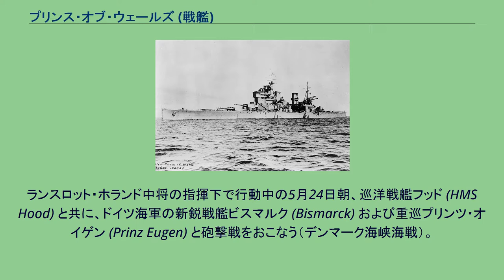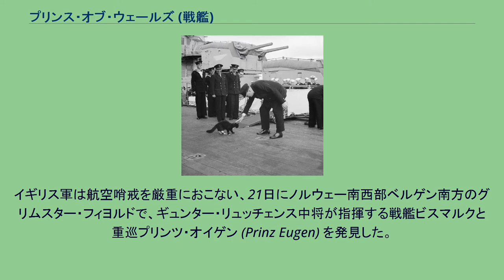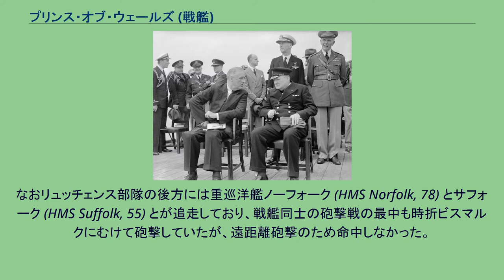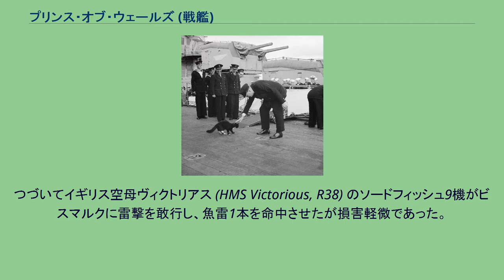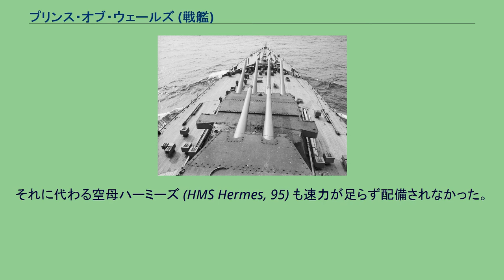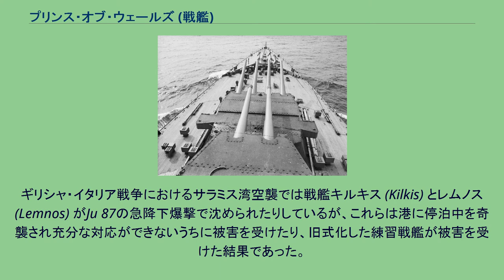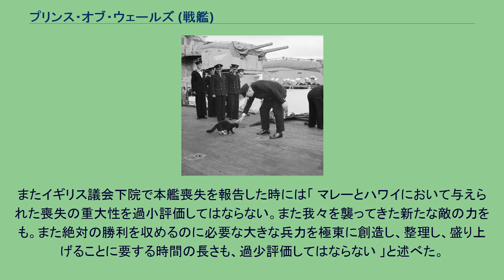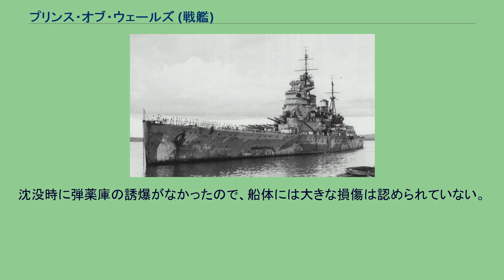プリンス・オブ・ウェールズ (戦艦)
キング・ジョージ5世級戦艦
プリンス・オブ・ウェールズ (HMS Prince of Wales) は、イギリス海軍の戦艦。
キング・ジョージ5世級の2番艦。
艦名は当時の国王ジョージ6世の兄王であるエドワード8世の即位前の称号、王太子（プリンス・オブ・ウェールズ）に由来する。
1937年1月初頭に建造を開始。
1941年1月に竣工後、本国艦隊に所属。
訓練未了で工事続行中の5月中旬、ビスマルク迎撃作戦に投入される。
ランスロット・ホランド中将の指揮下で行動中の5月24日朝、巡洋戦艦フッド (HMS Hood) と共に、ドイツ海軍の新鋭戦艦ビスマルク (Bismarck) および重巡プリンツ・オイゲン (Prinz Eugen) と砲撃戦をおこなう（デンマーク海峡海戦）。
ビスマルクの砲撃でフッドが轟沈し、ウェールズも艦橋に被弾して避退した。
その後はフレデリック・ウェイク・ウォーカー少将（旗艦ノーフォーク）の指揮下でビスマルクを追撃するが、ウェールズは燃料不足で戦場を離脱した。
修理後のプリンス・オブ・ウェールズは、首相ウィンストン・チャーチルを乗せて大西洋を横断し、カナダのニューファンドランド島に移動、そこでアメリカ大統領フランクリン・ルーズベルトが乗艦する。
会談の結果、8月12日に本艦艦上で大西洋憲章が締結された。
9月、地中海戦線に投入され、マルタ輸送作戦で活躍した（ハルバード作戦）。
10月、極東情勢の悪化にともない東洋艦隊に編入されてシンガポールに移動する。
太平洋戦争開戦直後の12月10日、日本軍のマレー作戦を阻止するためマレー半島沖合を行動中のZ部隊を、馬来部隊麾下の日本海軍陸上攻撃機が襲撃する。
このマレー沖海戦で、プリンス・オブ・ウェールズは魚雷と爆弾多数を受けて沈没した。
本艦沈没時に、東洋艦隊司令長官トーマス・フィリップス大将と艦長ジョン・リーチ大佐も戦死した。
イングランドには伝統的に国王が即位後の最初の戦艦には、国王の名前を付ける慣習があった。
当時の国王はジョージ6世であったために、当然同級の1番艦はキング・ジョージ6世となるべきであった。
しかし父のジョージ5世の治世の間はワシントン軍縮条約によって戦艦が建造されなかった。
また先王である兄エドワード8世は世紀のスキャンダルといわれた王冠を賭けた恋により自ら退位しており、短い治世の間にその名を付けた戦艦は建造されなかった。
そこで、父王の名前が1番艦に名づけられキング・ジョージ5世となり、兄王はジョージ5世時代の称号である王太子プリンス・オブ・ウェールズとして2番艦に命名された。
ジョージ6世自らの名前は、即位前の称号であるヨーク公爵として3番艦デューク・オブ・ヨークに残されている。
プリンス・オブ・ウェールズはキャメル・レアード社バーケンヘッド造船所にてワシントン海軍軍縮条約明け直後の1937年1月2日に建造を開始、1939年5月3日に進水した。
艤装途中の1940年8月にはドイツ空軍の攻撃を受けた。
1941年1月19日に艦長ジョン・リーチ大佐の指揮下で就役したが、3月31日まで完成しなかった。
なお俳優のエズモンド・ナイトが砲術士官（予備士官）としてウェールズに配属されていた。
プリンス・オブ・ウェールズはチャーチル首相のお気に入りであり、就役直後は彼に「世界最強」と言わしめた戦艦であったが、完成が遅れ十分な訓練が出来ないまま第二次世界大戦に投入されることになる。
5月、ドイツ海軍 (Kriegsmarine) は戦艦や重巡洋艦による通商破壊を目論んでライン演習作戦を発動した。
その頃のプリンス・オブ・ウェールズは乗員の慣熟訓練が未了であり、また主砲の故障等の問題を抱えていた。
艦内では、ヴィッカース・アームストロング社の民間人工員が工事を続けていた。
5月20日昼すぎ、スウェーデン海軍の航空巡洋艦ゴトランド (HMS Gotland) がカテガット海峡でドイツ海軍の戦艦ビスマルク (Bismarck) および護衛部隊と遭遇し、本国に連絡する。
その情報は、ただちにイギリスに伝えられた。
イギリス軍は航空哨戒を厳重におこない、21日にノルウェー南西部ベルゲン南方のグリムスター・フィヨルドで、ギュンター・リュッチェンス中将が指揮する戦艦ビスマルクと重巡プリンツ・オイゲン (Prinz Eugen) を発見した。
オークニー諸島スカパ・フロー所在の本国艦隊司令長官ジョン・ト...